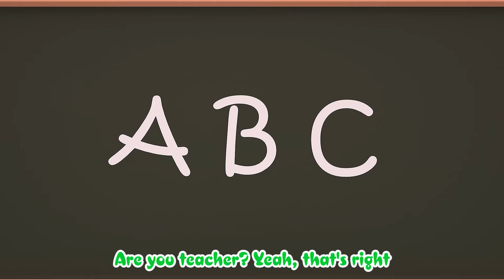Bingo Song + ABC Song & More Nursery Rhymes Song | Tommy - Nursery Rhymes & Kids Songs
Welcome to our magical world of nursery rhymes and kids songs! At Tommy - Nursery Rhymes & Kids Songs, we believe in the power of music and storytelling to captivate young minds and nurture their creativity. Join us as we take your little ones on a fun-filled journey through timeless classics and delightful new tunes. With colorful animations, catchy melodies, and interactive learning activities, our channel is designed to engage children of all ages.

Listen to more Top 100 BEST Nursery Rhymes & Kids Songs / BABY SHARK + BATH SONG / WHEEL ON THE BUS and MORE SONG

If you want to listen to Top 100 BEST Nursery Rhymes & Kids Songs / BABY SHARK + BATH SONG / WHEEL ON THE BUS and MORE SONG PODCAST:

Here Top 50 Greatest Nursery Rhymes and Kids Song:
1. Twinkle, Twinkle Little Star
2. A B C D E F G
3. Baa Baa Black Sheep
4. Girls and Boys Come Out to Play
5. Hey Diddle Dlddle
6. Ring a Ring of Roses
7. Incey Wincey Spider
8. This Little Piggy
9. Little Bo Peep
10. Humpty Dumpty
11. Sing a Song of Sixpence
12. Jack and Jill
13. I'm the King of the Castle
14. Postman Pat
15. The Music Man
16. Goosey Goosey Gander
17. Bobby Shafto
18. Old Macdonald Had a Farm
19. If You're Happy Clap Your Hands
20. Wheels On the Bus
21. Three Blind Mice
22. Hot Cross Buns
23. The Grand Old Duke of York
24. Puff the Magic Dragon
25. There Once Was an Ugly Duckling
26. Little Tommy Tucker
27. Dancing 'Round the Maypole
28. Polly Put the Kettle On
29. Georgie Porgie
30. Row, Row, Row
31. The Muffin Man
32. Here We Go Looby Loo
33. Where, Oh Where's My Teddy Bear
34. Higgledy Piggledy
35. I Spy
36. There Was a Crooked Man
37. See Saw Marjorie Daw
38. A Tisket a Tasket
39. Flutterby Butterfly
40. Nellie the Elephant
41. Pease Pudding Hot
42. Oh Dear What Can the Matter Be
43. Diddle Diddle Dumpling
44. Froggy Went a Courting
45. Little Boy Blue
46. One Finger, One Thumb
47. Little Jack Horner
48. Lucy Locket
49. The Cuckoo Clock
50. My Bicycle Has a Bell

We believe in the power of music and storytelling to captivate little hearts and minds. Join us on a magical journey filled with delightful melodies, colorful animations, and joyful characters. Our carefully curated collection of nursery rhymes will not only entertain your little ones but also encourage their early learning and development.

From classic nursery rhymes to educational songs, our channel offers a treasure trove of entertainment that will captivate and delight children of all ages.

I hope you have sweet dreams 🌙
💖🐱Tommy - Nursery Rhymes & Kids Songs
©Tommy - Nursery Rhymes & Kids Songs. Any reproduction or republication of all or part of this video/audio is prohibited.
© Music copyright owned by Tommy - Nursery Rhymes & Kids Songs